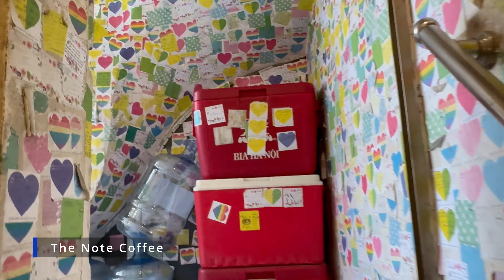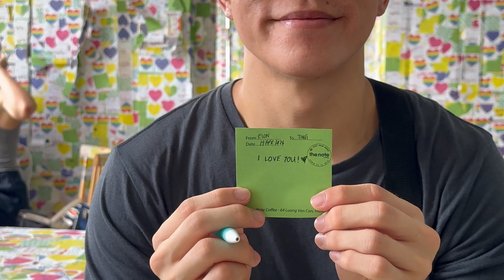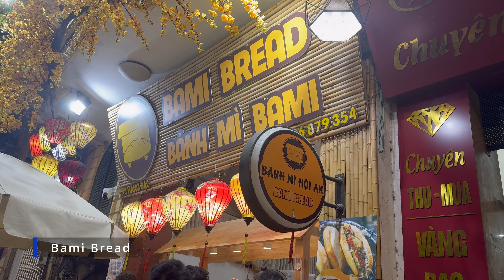7 days in Hanoi, Vietnam 2024 🇻🇳 | food, coffee, places, Sapa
Our first video on YouTube~
Featuring our trip to Hanoi + Sapa in April 2024! It has been an amazing experience, loving the food, people and culture here. Cannot wait to be back again in the future!